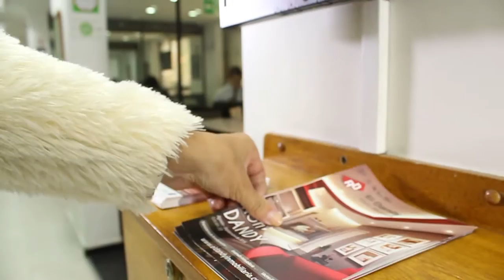EL DANDY INMOBILIARIA | Su inmueble en manos de expertos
Arrendamientos - Ventas - Avalúos - Hipotecas y Asesoría Jurídica